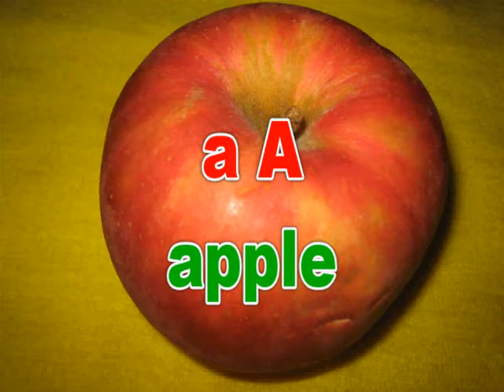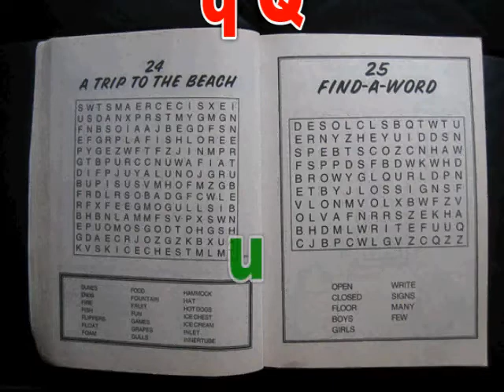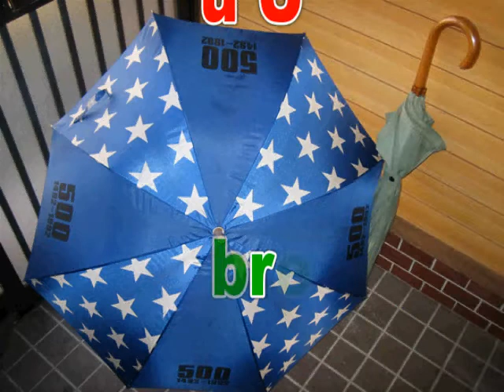Learning the alphabet with word pronunciation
This video is about learning the 2 different ways alphabet letters are pronounced, then used to pronounce a word starting with that letter. Good also for increasing vocabulary by learning new English words.
Try going through the video a second time with the sound off, striving for clear pronunciation of the letters and words.